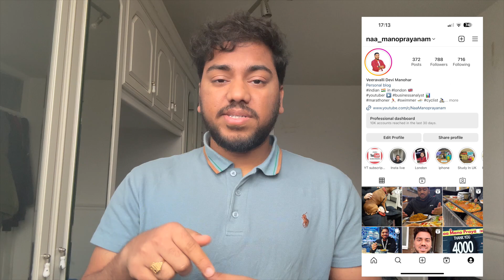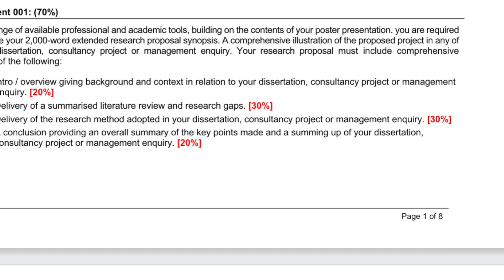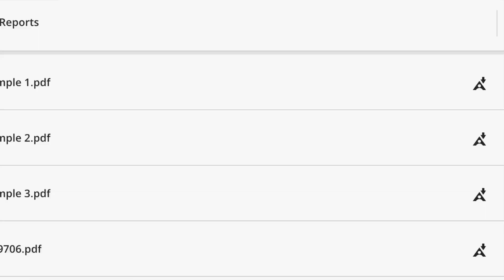How To Do Assignment? UK Assignment Writing Tips For Students || MY RESULTS OUT !!!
In this video, I will show how you should write an essay for a university assignment. Let me know if you found this video in the comments!

Hi...Hello...Namaste...! I am Manohar from Hyderabad, India. Currently in London, UK, studying Masters in Business Analytics at Northumbria University, London Campus. I worked as a Business Analyst in India. Now I am making Youtube videos on Study in UK, Travelling and also on my Hair Transplantation journey.